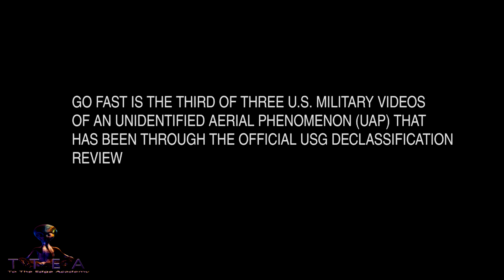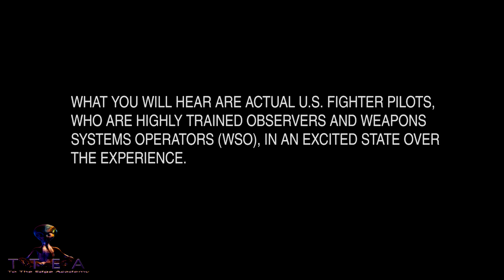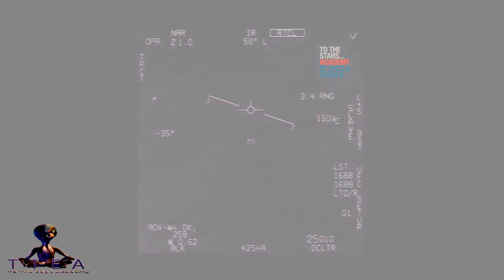NEW!! March 2018 - Go Fast: Official USG Footage of UAP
Share with everyone you know, The time is Now!!

I am updating my channel daily & providing the latest information with regards to the UFO phenomenon, flat earth, The Antarctic and many more conspiracies. Every single Sub is a reflection of my work & will encourage me to continue providing up to date information to you all.

HISTORICAL SIGNIFICANCE
GO FAST is an authentic DoD video that captures the high-speed flight of an unidentified aircraft at low altitude by a F/A-18 Super Hornet ATFLIR forward-looking infrared system.  While TTSA was the first to obtain a copy, it should be available to any member of the press or public via the Freedom of Information Act.

This video, GO FAST, was captured by a U.S. Navy F/A-18 Super Hornet using the Raytheon AN/ASQ- 228 Advanced Targeting Forward-Looking Infrared (ATFLIR) Pod.  This sensor has two imaging modes – mid-wave infrared and visual.  It has high resolution and can locate and designate targets at distances exceeding 40 nm.  The video imagery represents the image displayed in the cockpit to the pilot and Weapon Systems Operators (WSO).  Major features of the display are shown in Figure 1.
The date, location, and other information has been removed by the originating authority as part of the release approval process.
GO FAST was selected for release, like GIMBAL and FLIR1, after review by multiple government organizations.  The object in this video remains unidentified.